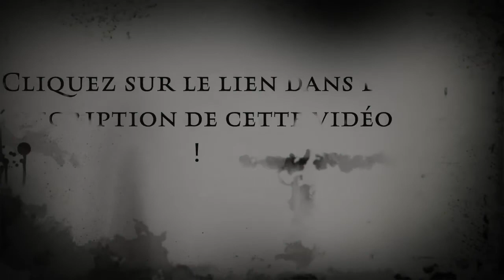Lecture et explication de Tamango de Mérimée chapitre 4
Lecture et explication de Tamango de Mérimée - Chapitre 4 : une analyse détaillée

Introduction :
Plongez au cœur du chapitre 4 de Tamango de Mérimée avec notre lecture et explication détaillée. Cette analyse approfondie vous permettra de mieux comprendre l'intrigue et les subtilités de l'œuvre de Mérimée, tout en vous aidant à optimiser votre compréhension de la littérature française. Profitez de cette exploration du texte pour enrichir vos connaissances sur le contexte historique et culturel de l'époque, ainsi que sur les thèmes abordés dans ce chapitre captivant.

Résumé du chapitre 4 de Tamango de Mérimée :
Le chapitre 4 de Tamango de Mérimée met en scène la révolte des esclaves menée par le personnage principal, Tamango. Après avoir été capturé et emprisonné dans un navire négrier, il organise une insurrection avec ses compagnons d'infortune. Ce chapitre aborde des thèmes forts comme la liberté, l'esclavage et la lutte pour les droits humains, tout en présentant des personnages complexes et nuancés.
Analyse des personnages de Tamango de Mérimée - Chapitre 4 :
Dans ce chapitre, Mérimée dépeint des personnages aux multiples facettes, à commencer par Tamango, le héros africain, qui incarne la résistance face à l'oppression et à l'esclavage. D'un autre côté, le capitaine du navire négrier, Ledoux, représente les intérêts économiques et politiques qui justifient et perpétuent ce commerce odieux. Les interactions entre ces personnages offrent une réflexion sur les motivations et les dilemmes moraux qui les animent.
Thèmes abordés dans le chapitre 4 de Tamango de Mérimée :
Mérimée explore plusieurs thèmes importants dans ce chapitre, notamment l'esclavage et ses conséquences sur les individus et la société. La révolte de Tamango et des autres esclaves souligne la volonté humaine de briser les chaînes de l'oppression et de reconquérir la liberté. De plus, l'auteur aborde la question de la responsabilité individuelle et collective face à l'injustice et l'inhumanité de l'esclavage.
Contexte historique et culturel de Tamango de Mérimée :
Écrit en 1829, Tamango de Mérimée s'inscrit dans le contexte historique et culturel du mouvement romantique français, qui accordait une grande importance à la liberté, à la passion et à l'individualisme. Cette œuvre constitue également une critique sociale de l'esclavage et de ses conséquences, faisant écho aux débats et aux luttes pour l'abolition de cette pratique inhumaine en France et dans le monde.
Style et langage dans le chapitre 4 de Tamango de Mérimée :
Mérimée adopte un style réaliste et descriptif dans ce chapitre, qui met en avant les détails et les émotions des personnages. L'emploi d'un langage soutenu et de références historiques et culturelles enrichit le texte, tout en facilitant la compréhension et l'immersion du lecteur dans l'univers de l'œuvre. Les dialogues et les descriptions contribuent à donner vie aux personnages et aux scènes, offrant une expérience de lecture captivante et enrichissante.

La portée de Tamango de Mérimée aujourd'hui :
Malgré son ancienneté, Tamango de Mérimée demeure une œuvre pertinente et actuelle, grâce à son traitement des thèmes de l'esclavage, de la liberté et de la lutte pour les droits humains. Elle invite le lecteur à réfléchir sur l'histoire, mais aussi sur les enjeux contemporains liés aux discriminations, aux inégalités et aux violences systémiques qui perdurent dans nos sociétés modernes.
Conclusion :
En somme, notre lecture et explication du chapitre 4 de Tamango de Mérimée vous offre une analyse approfondie de l'intrigue, des personnages et des thèmes abordés dans cette œuvre marquante de la littérature française. Cette étude vous permettra d'apprécier pleinement le génie de Mérimée et d'approfondir votre compréhension des enjeux culturels, historiques et sociopolitiques de l'époque. N'hésitez pas à consulter notre vidéo YouTube pour enrichir encore davantage votre lecture et votre connaissance de ce chef-d'œuvre littéraire.